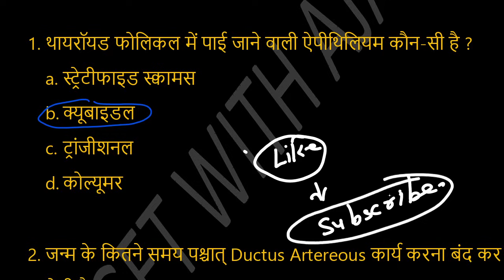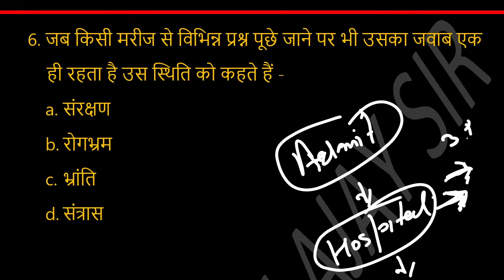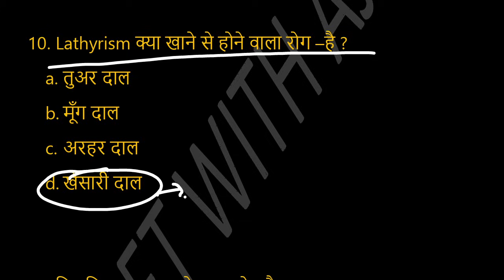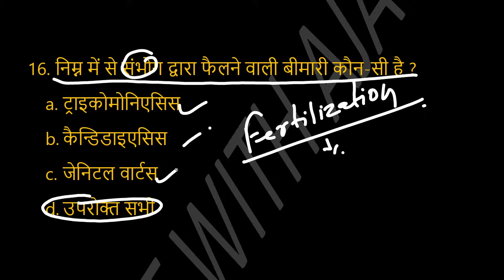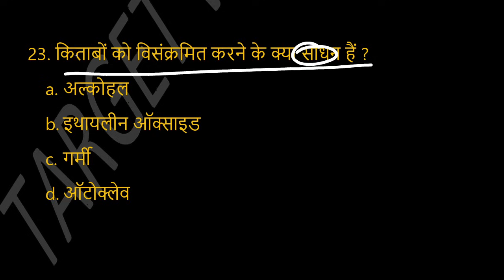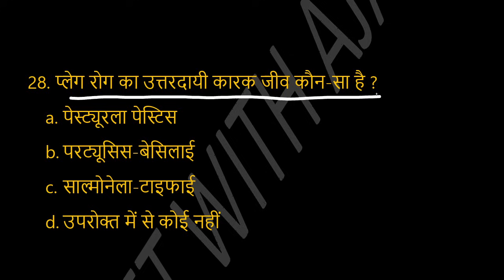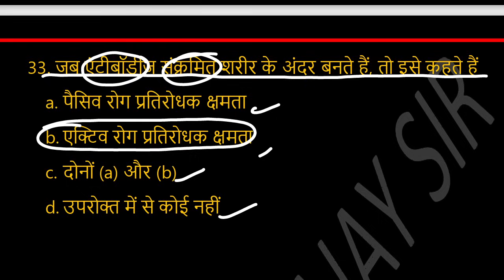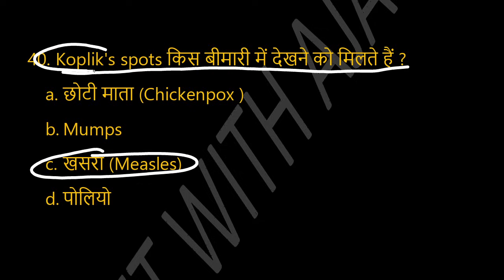UPSSSC ANM CLASS BY TARGET WITH AJAY SIR | UPSSSC ANM & ALL STATE ANM | ANM CLASSES | PART-38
UPSSSC ANM CLASSES | UPSSSC ANM CLASS BY TARGET WITH AJAY SIR | ANM CLASS BY TWA | ANM CLASSES | GNM CLASSES | ANM LIVE CLASSES | UPSSSC ANM LIVE CLASSES | ANM KI CLASS

anm class
anm classes
anm ki class

upnhmchoquestionpaper choquestionpaper up nhm cho exam 2023 / # uppsc staff nurse / Top कम्युनिटी हेल्थ नर्सिंग प्रश्न